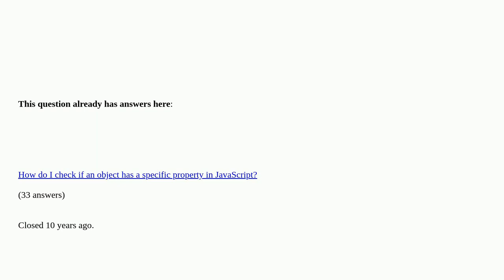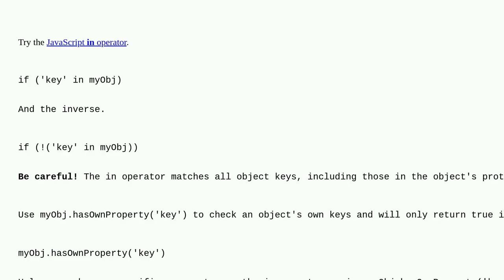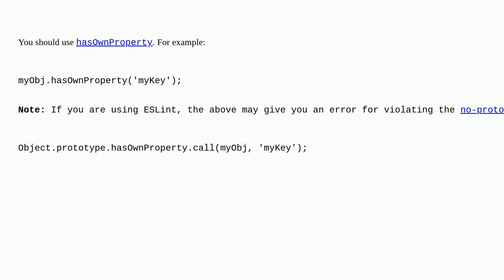How do I check if an object has a key in JavaScript?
How do I check if an object has a key in JavaScript? duplicate

A special thanks goes out to the awesome community

  javascript object